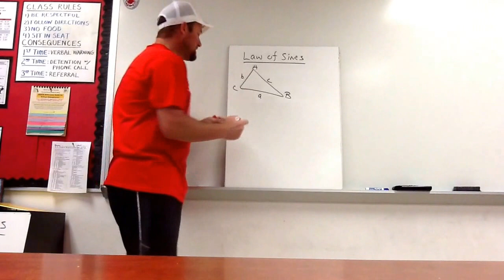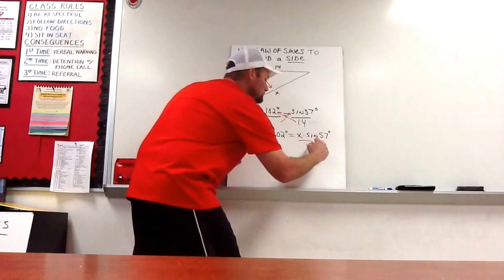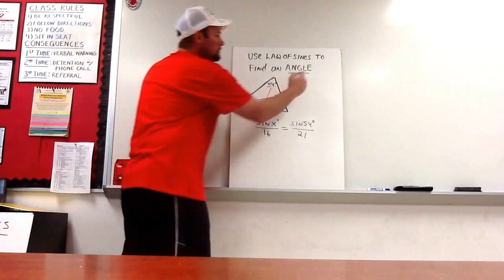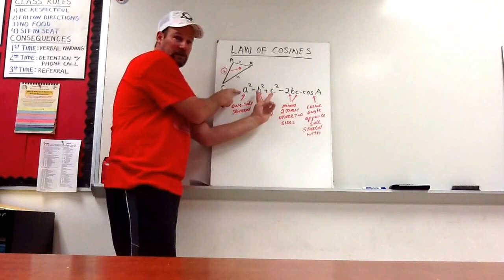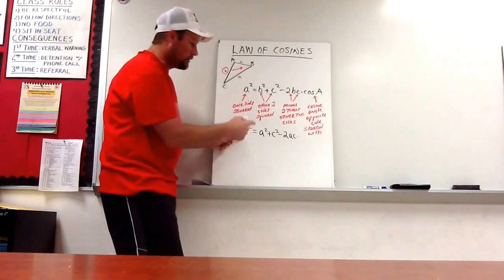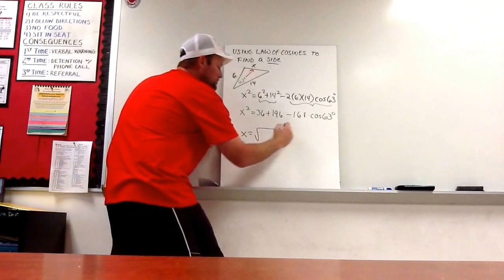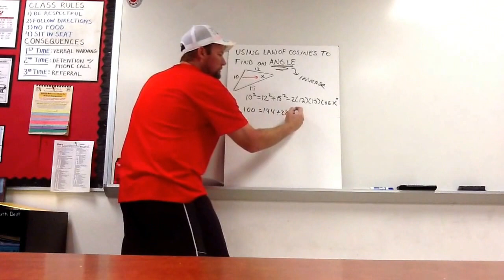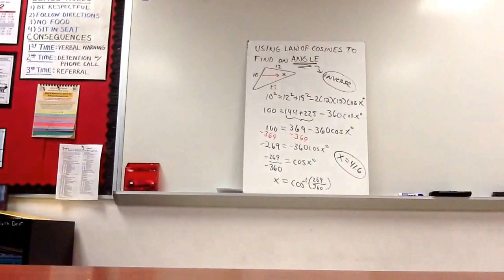Law of sines and cosines east coast